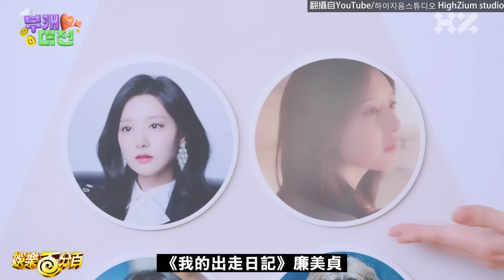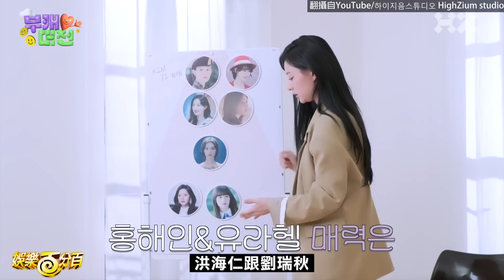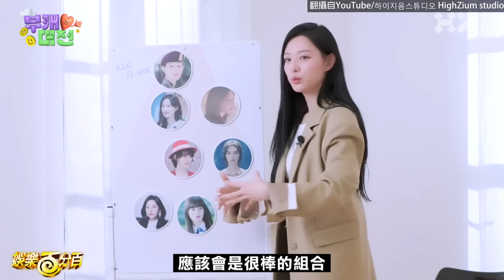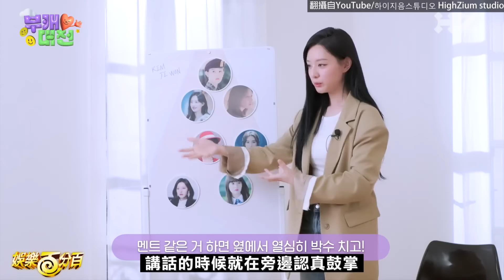【金智媛】自認當偶像會是XX擔當?! 演過的角色組女團選"她"當門面!!